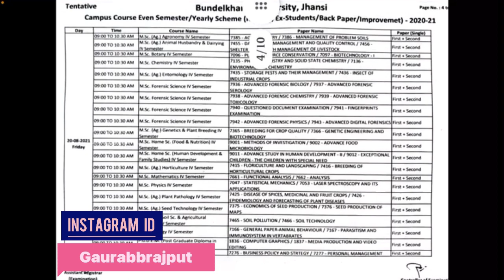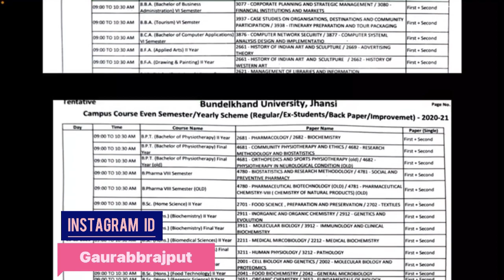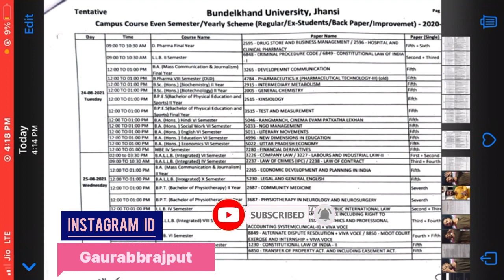bu jhansi official datesheet🔥/bu jhansi exam update/bundelkhand university jhansi/bu jhansi exam/bu